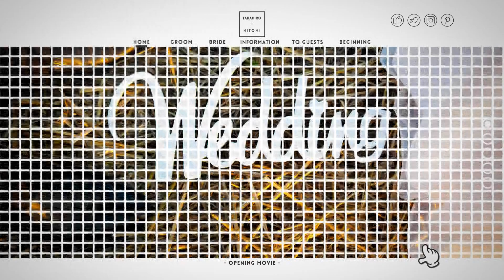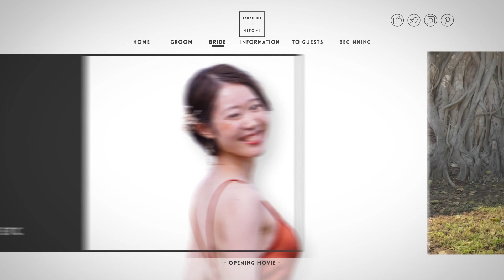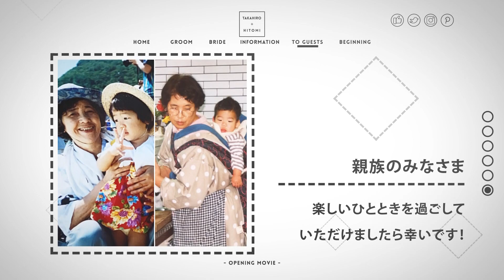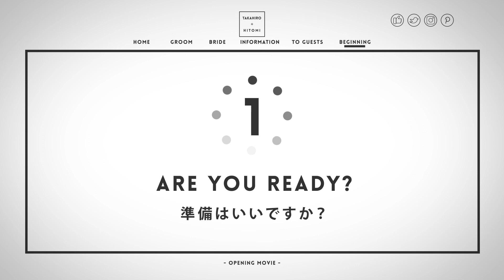【結婚式 オープニングムービー】ミニマル／ゲスト紹介 神奈川県Sさま｜chouchou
■オープニングムービー『ミニマル／ゲスト紹介』
流行のミニマルデザインのWebサイトをイメージしたオープニングムービー「ミニマル」のゲスト紹介バージョンです。

前半パートでは、新郎様・新婦様それぞれの紹介として「CHARACTER（特徴）」「JOB（仕事）」「HOBBY（趣味）」「MESSAGE（メッセージ）」の中から2つ選ぶことができ、披露宴の始まりにおふたりのプロフィールやなれそめなどをカジュアルに紹介できます。

後半パートでは、ゲストの方々や披露宴のプログラムなどを自由に紹介することができ、ゲストを笑顔に、会場を明るく楽しい雰囲気にしてくれます。

「ミニマル」には「必要最小限の」という意味があり、シンプルかつ機能的で性別・年齢を問わないそのデザインは、現在北欧インテリアや工業製品など幅広いジャンルで採用されています。オープニングムービー『ミニマル』は、文字や背景をモノトーンで統一し、映像のモーションもシンプルな見やすさを追求しているため、写真やストーリーに集中しやすいムービーに仕上がります。

シーンの切り替え時などにイメージ写真を使用し、すっきりとした印象の中におしゃれさも演出できます。

【オープニングムービー『ミニマル／ゲスト紹介』詳細ページ】